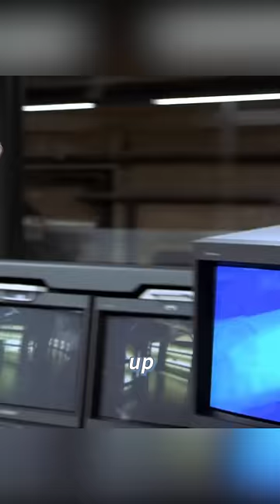What Would You Do If You Could Be Invisible?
Movie Name: Hollow Man

Summary:A brilliant scientist's discovery renders him invisible, but transforms him into an omnipotent, dangerous megalomaniac.

Director
Paul Verhoeven
Writers
Gary Scott Thompson,Andrew W. Marlowe
Stars
Kevin Bacon,Elisabeth Shue,Josh Brolin